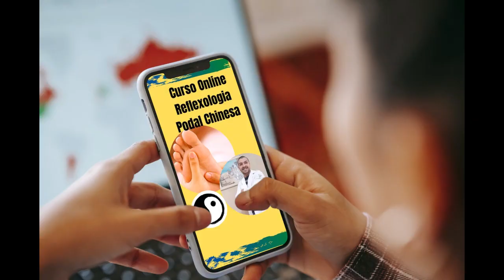Diminua sua Barriga com Reflexologia Podal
Diminua sua Barriga utilizando a Reflexologia Podal.

Este Vídeo fala de:
Acupuntura
Acupunturista
Reflexologia podal
Reflexologia podal chinesa
Reflexologia
Reflexoterapeuta
Reflexologista
Fisioterapia
Fisioterapeuta
Massagem
Massoterapia
Massoterapeuta
Massagens Relaxantes
Motivacional
MTC
Medicina Tradicional Chinesa
Terapia
Terapia Complementar
Terapias
Terapia Manual
Saúde
Saúde Integral